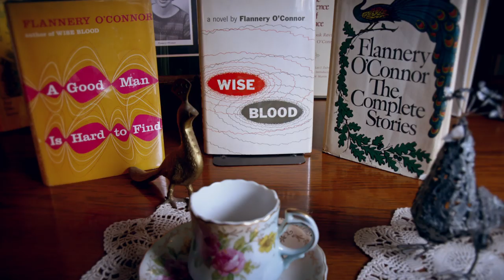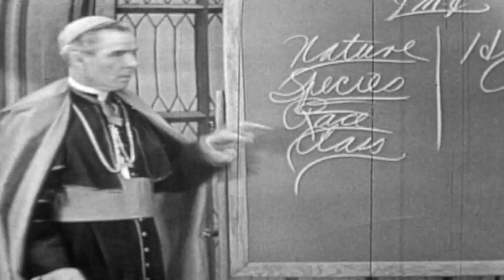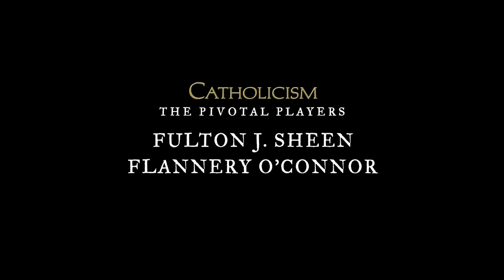The Pivotal Players: Fulton J. Sheen & Flannery O’Connor | Trailer